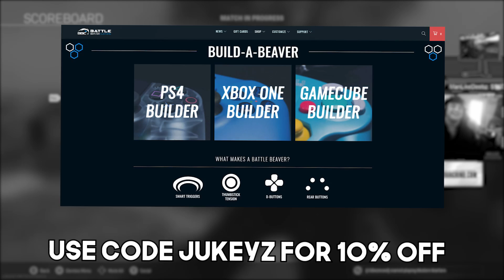THIS GUN IS THE NEW META! (Call of Duty: Modern Warfare - Warzone)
Turn Notifications on to know when I upload videos like these!